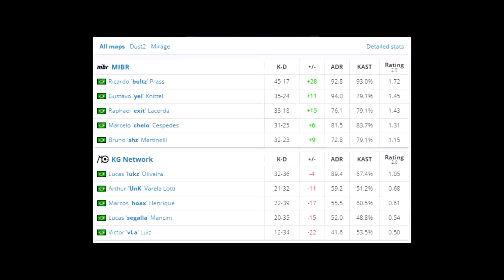BOLTZ JOGA MUITO E GARANTE CLUTCH! MIBR vs KG Network - CBCS Elite - CSGO HIGHLIGHTS